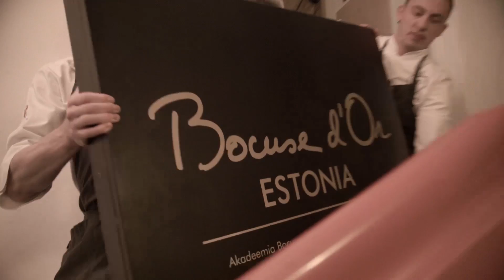Bocuse d'Or Estonia - Road to Lyon 2015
Candidate: Dmitri Haljukov
Commis: Dmitri Fjodorov
Coach: Emmanuel Wille / Jonas Lundgren
President: Dimitri Demjanov